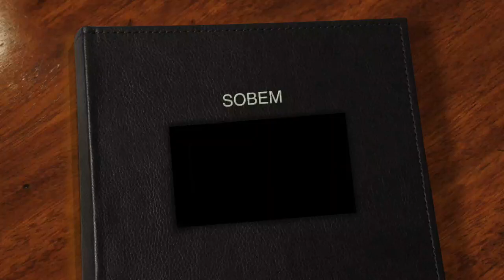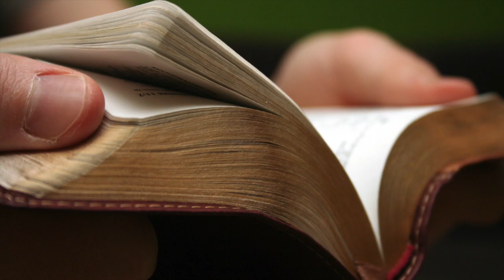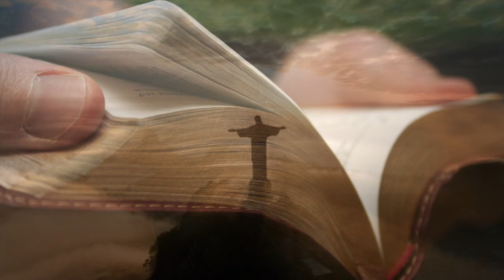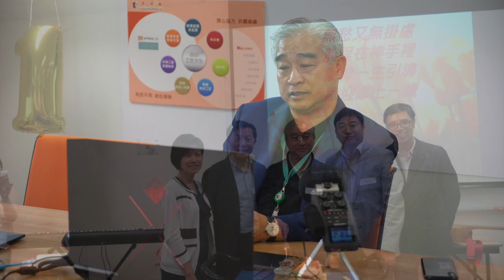電台見證 蔡漢平 (職場建家園) (10/21/2018 多倫多播放)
一次奇妙的禱告，讓任職董事的蔡漢平先生開展了人生嶄新的一頁。從聯系員工的歸屬感到使公司能成為員工的家；這是一份比工作本身更具挑戰的使命。若沒有神主動的策劃，誰又想到這是已在進行的事呢。